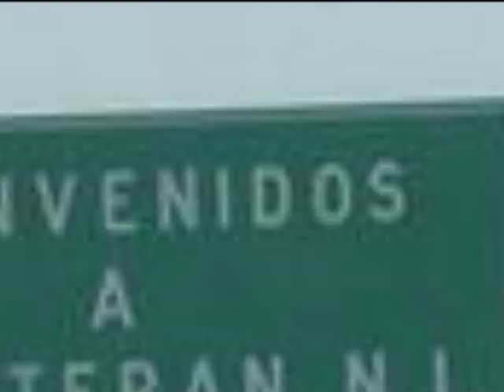CORRIDO DE ARMANDO VILLAGOMEZ GRAL TERAN N L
UN CORRIDO DEDICADO A LA GENTE DE GRAL TERAN N.L.